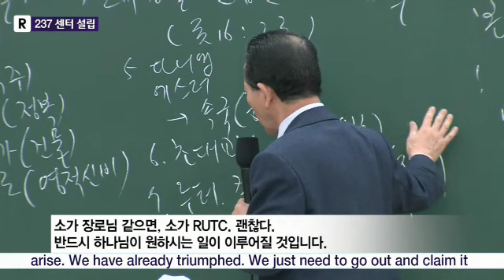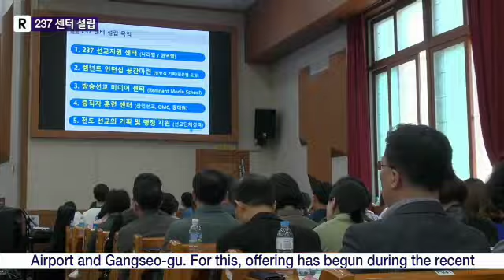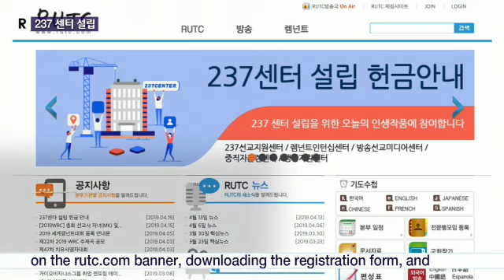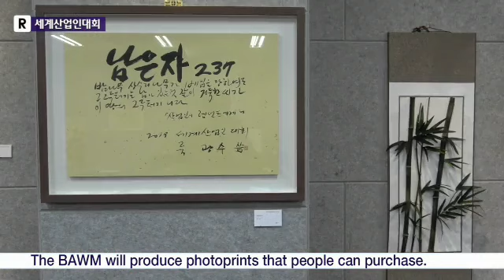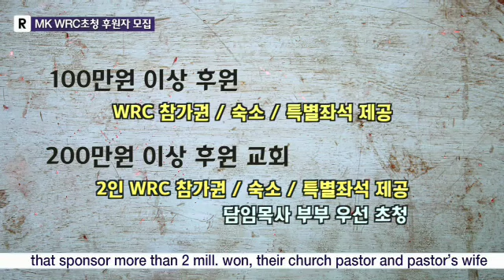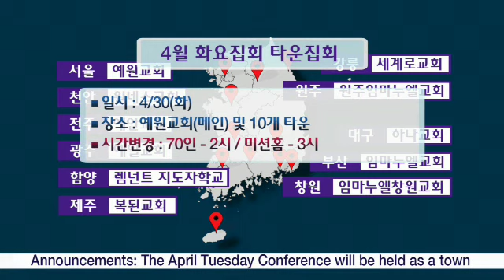20190421 - RUTC NEWS